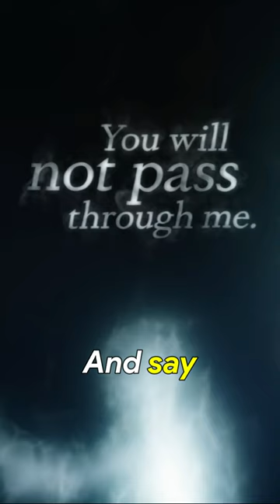What Happens To You After You Die? | Omar Suleiman